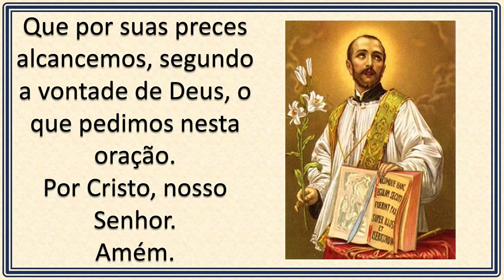Santos da Igreja. Santos do Mês de Maio. 10 de Maio Dia de Santo Antonino